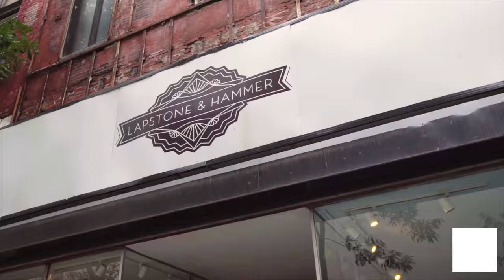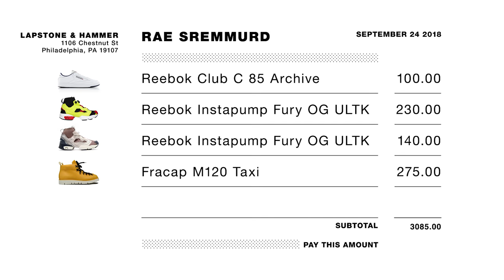Rae Sremmurd Go Sneaker Shopping With Complex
Rae Sremmurd go Sneaker Shopping with Joe La Puma at Lapstone and Hammer in Philadelphia and talk about the benefits of their Reebok deal, their love for luxury footwear and getting burned by fake Yeezys.